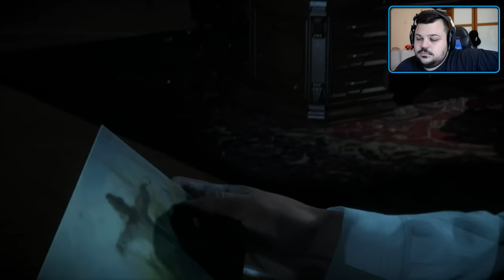UNTIL DAWN FACCIA A FACCIA ! By J0k3R 60FPS #6